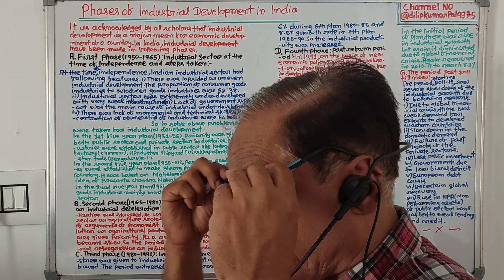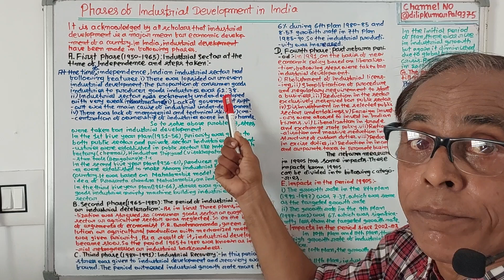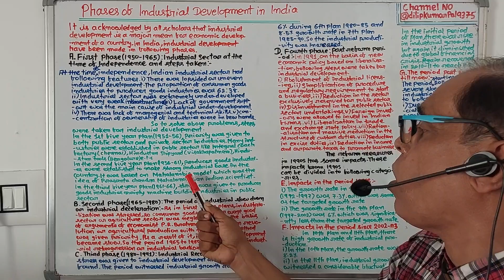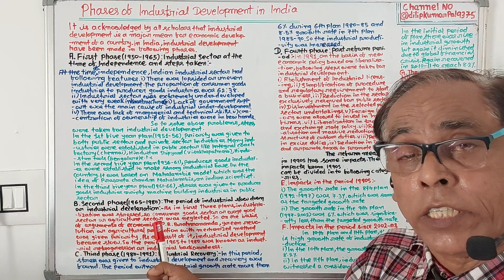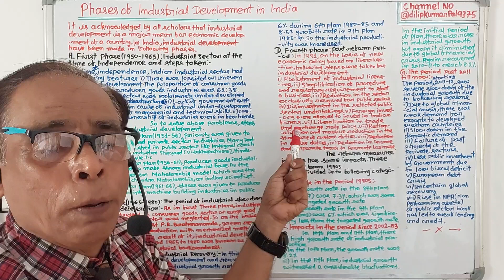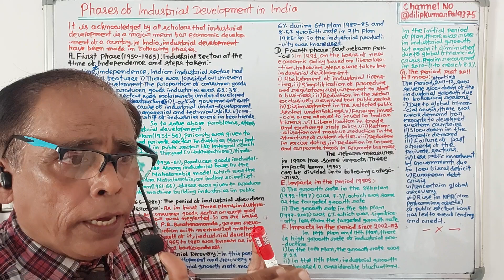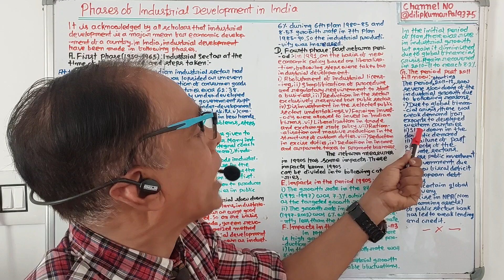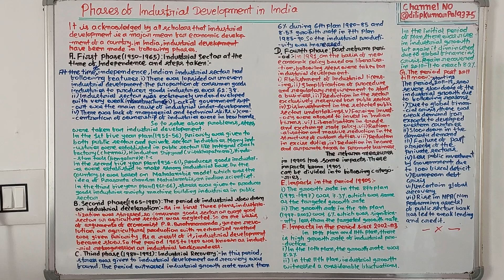680)Phases of Industrial development(Odia Video)+3 5th Sem+DSE-2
phasesofindustrildevelopment#+35thsemester